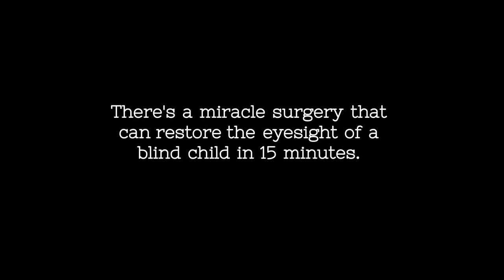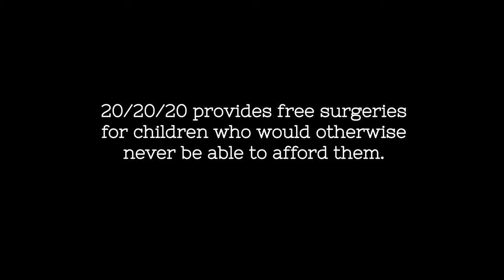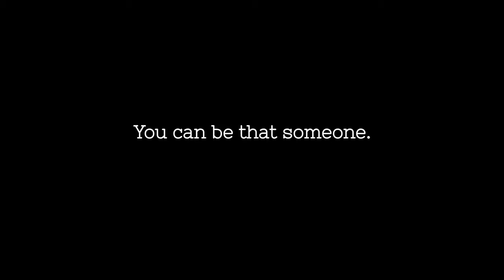First Sight Sonia & Anita HD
Just wonderful